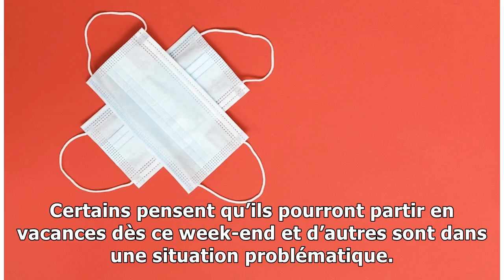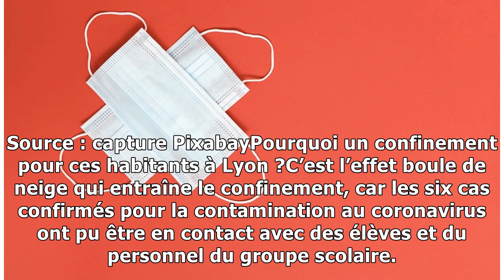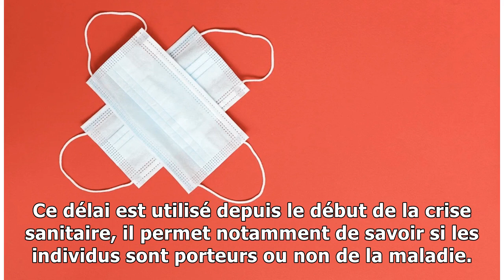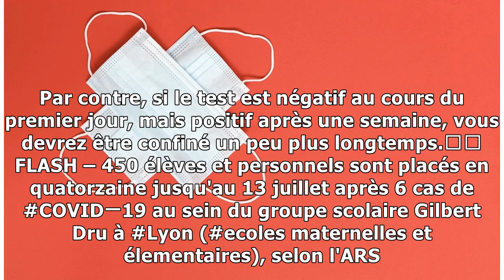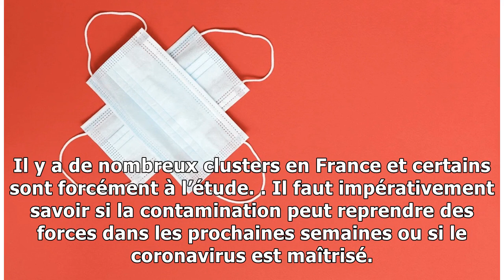Vacances d’été : des familles confinées à Lyon, des départs complexes !